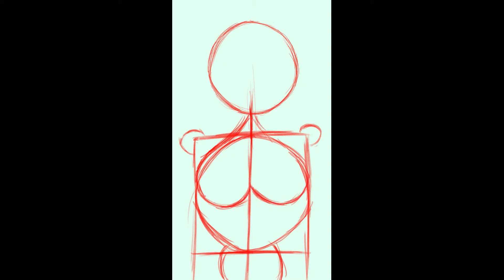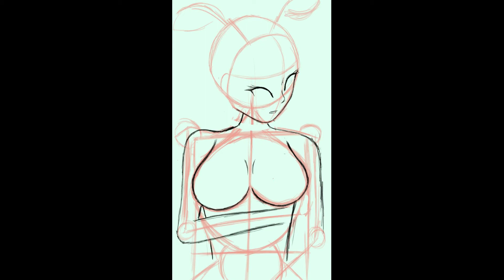bunny girl drawing(ecchi draw)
more in